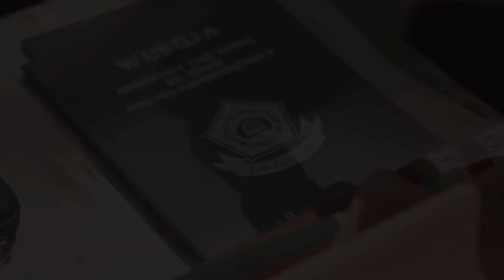Wisuda Tahfidz ke-3